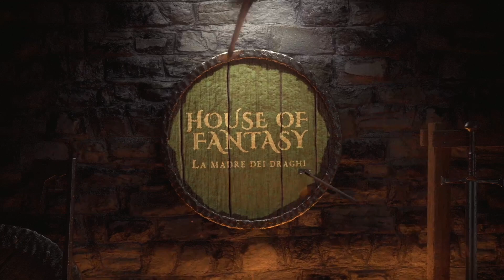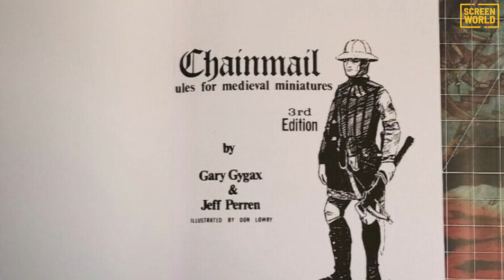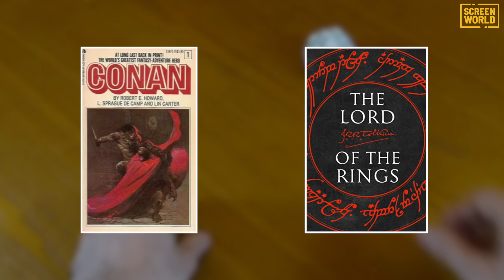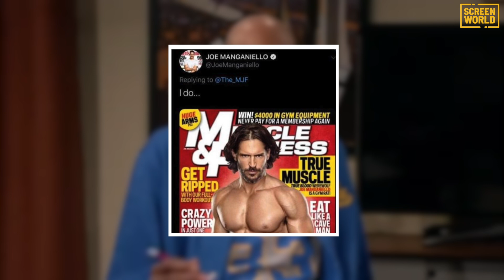5 motivi per cui Dungeons & Dragons è tornato di moda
Dungeons & Dragons negli ultimi anni sta conoscendo una nuova ondata di successo.

Come mai?

Ce lo racconta la nostra Laura, la Madre dei Draghi.

0:00 – Intro
00:47 - Le origini del gioco di ruolo
04:15 - Motivo 1
05:10 - Motivo 2
06:38 - Motivo 3
08:40 - Motivo 4
11:40 - Motivo 5